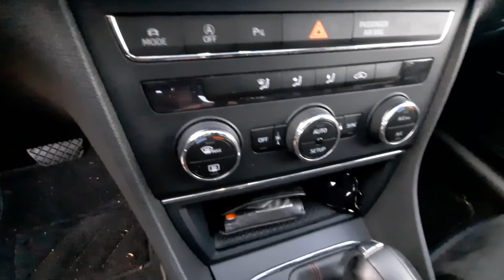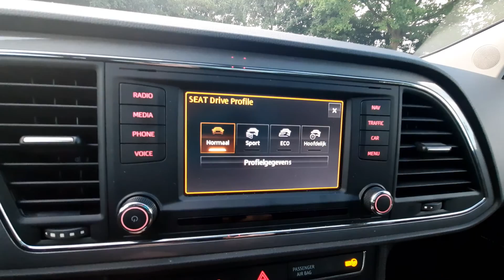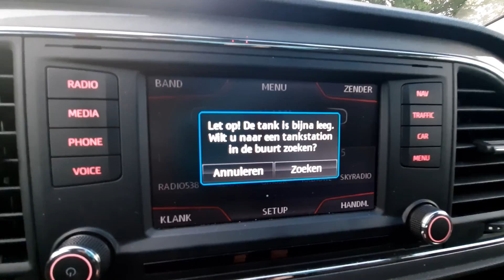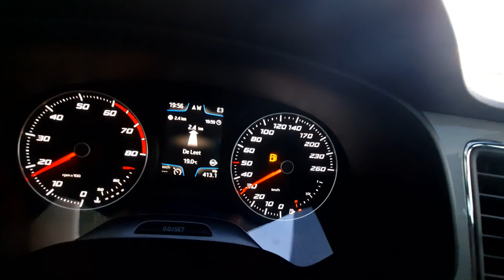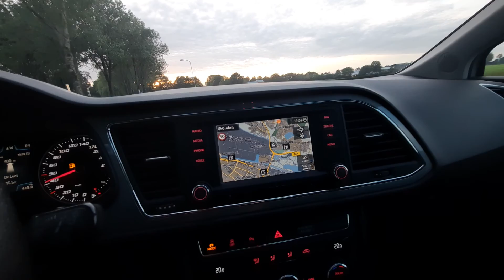VAGvlog6 | New Daily... SEAT LEON ST 1.4. DSG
Hallo mensen,

dit keer een Vlog van mijn nieuwe daily, De SEAT LEON ST! met een krachtige 1.4 TSI 150 pk motor en de Soepel schakelende DSG7 transmissie.

Hello people,

this time a Vlog of my new daily, The SEAT LEON ST! with a powerful 1.4 TSI 150 hp engine and the smoothly shifting DSG7 transmission.